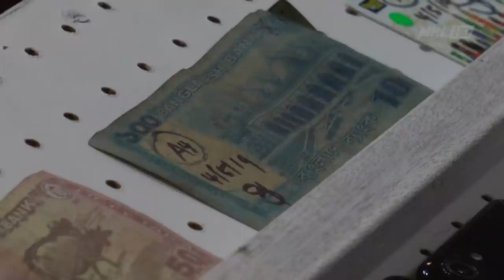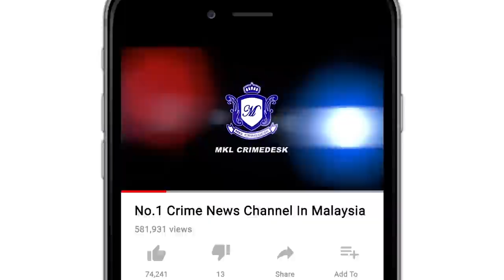Geng Samun Kedai Seberneka 24 Jam Tumpas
Kumpulan penjenayah aktif dalam kes samun kedai 24 jam di Lembah Klang tumpas.

Ia selepas 6 anggota kumpulan KTM DUKE itu dicekup dalam serbuan polis dua hari lepas.

 Ketua Jabatan Siasatan Jenayah Selangor, SAC Fadzil Ahmat berkata  enam suspek  berumur antara 21 hingga 26 tahun itu didapati aktif menjalankan kegiatan mereka sejak lima bulan lepas.

Modus operandi mereka adalah menjalankan aktiviti pada awal pagi dengan menggunakan parang untuk menakutkan mangsa.

Kesemua mereka  yang mempunyai rekod kesalahan jenayah dan positif dadah, turut direman selama tujuh hari untuk siasataj lanjut.

Antara sasaran kumpulan itu adalah kesai 24 jam seperti KK Mart, 7 Eleven, kedai runcit dan stesen minyak .

Turut dirampas motorsikal jenis KTM Duke yang juga hasil curi,  selain senjata, wang tunai, beberapa telefon bimbit yang digunakan suspek.

Kerugian akibat kegiatan jenayah itu dia dianggarkan lebih 68 ribu ringgit.